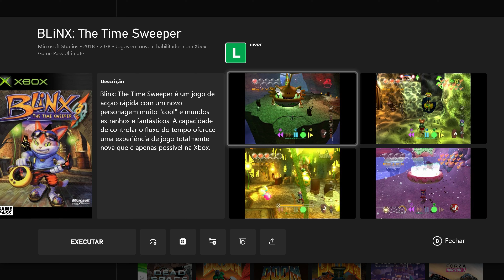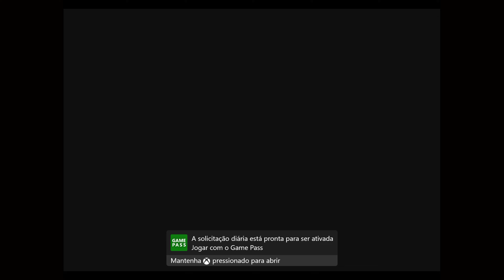Blinx: The Time Sweeper - Início de Gameplay e História - CONFERINDO O GAME【4K60ᶠᵖˢ UHD】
Blinx: The Time Sweeper é um jogo de acção rápida com um novo personagem muito "cool" e mundos estranhos e fantásticos. A capacidade de controlar o fluxo do tempo oferece uma experiência de jogo totalmente nova que é apenas possível na Xbox. O gato Blinx tem por missão corrigir falhas no tempo. Com ajuda do seu poderoso Time Sweeper TS1000, Blinx recupera cristais de tempo perdidos e luta contra os Monstros do Tempo enquanto tenta salvar uma princesa raptada e restabelecer a ordem no mundo.

Placa Mãe :  ASUS ROG Maximus RANGER VII Z97 chipset
Placa de Video : NVIDIA GTX 1080 8GB G1 Gaming Gigabyte
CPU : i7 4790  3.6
Water Cooler : Corsair H60
Memória : 16 GBs DDR3 Corsair
Windows : 10 PRO